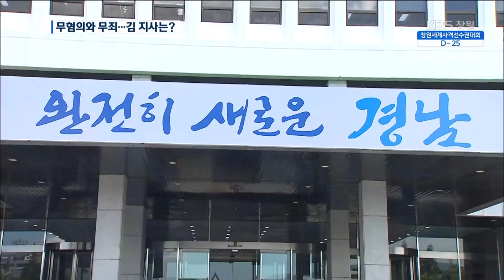현직 경남지사 세 번째 소환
현직 경남지사의  검찰 소환이 이번이 처음이 아닙니다. 김경수 지사에 앞서 김태호, 홍준표 전 지사도 피의자 신분으로 검찰에 소환됐었는데요.    앞서 두 전 지사는 각각 무혐의와 무죄로 끝이 났는데, 김 지사의 수사는 어떻게 끝이 날지 도민들의 관심이 큽니다.